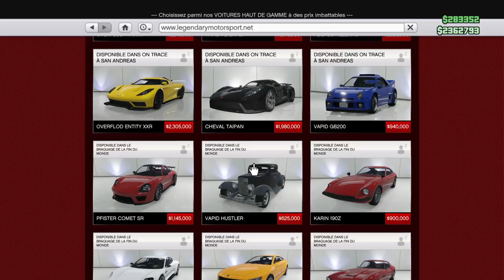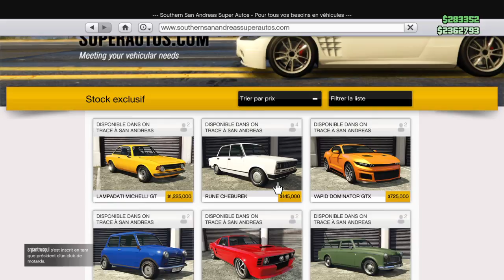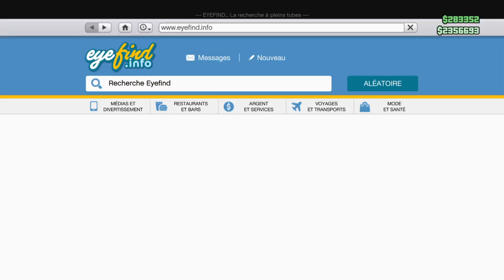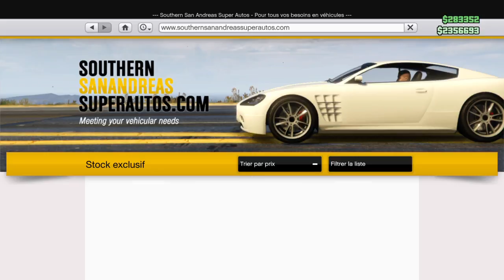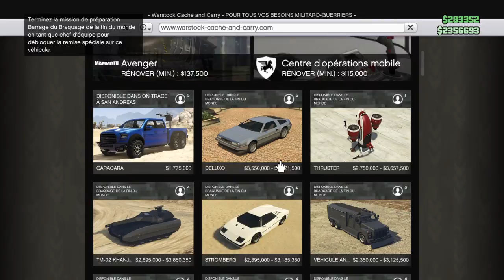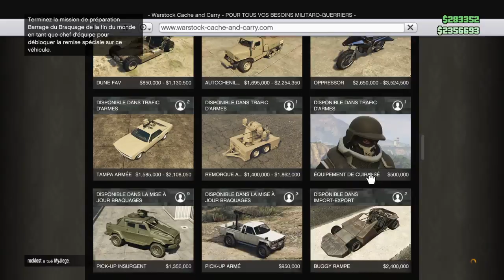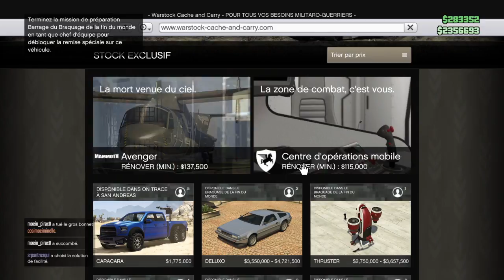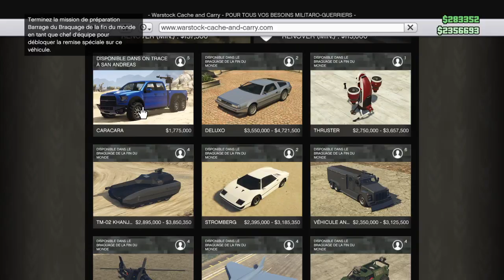BUDGET NECESSAIRE POUR LE DLC NIGHT CLUB SUR GTA ONLINE (d'après moi)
Petite vidéo pour vous prévenir de ce que vous devrez économiser pour le prochain dlc de GTA ONLINE en comparant avec les précédents dlc =)